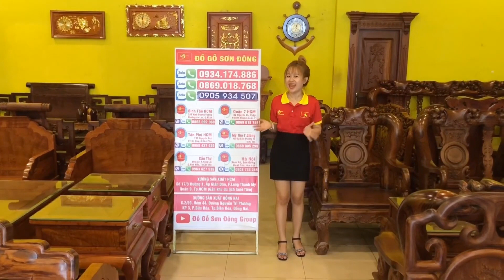Bàn ghế gỗ giáng hương | Siêu phẩm Ngọc Anh Gỗ Chun 3D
bàn ghế giáng hương,
bàn ghế phòng khách,
bàn ghế gỗ hương,
bàn ghế vân đẹp,
bàn ghế xưa,
bàn ghế đẹp 2020,
sofa gỗ  đẹp,
salon gỗ,
nội thất gỗ giáng hương,
gỗ giáng hương,
vân gỗ giáng hương,
gỗ giáng hương lào,
bàn ghế hương lào,
bàn ghế hiện đại,
bàn ghế đơn giản,
sofa gỗ hương,
sofa gỗ hương lào,
các loại gỗ hương,
– TÂN PHÚ: 195 Nguyễn Suý, F Tân Quý, Quận Tân Phú.
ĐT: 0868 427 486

– QUẬN 7: 92 Nguyễn Thị Thập, F Bình Thuận, Quận7
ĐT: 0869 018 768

– BÌNH TÂN: 783 Kinh Dương Vương, F.An Lạc, Q. Bình Tân .

99B 3/2, P.Hưng Lợi, Q.Ninh Kiều, Tp.Cần Thơ

108 Ấp Bắc, P.10, Tp.Mỹ Tho, Tiền Giang

XƯỞNG SẢN XUẤT HÀ NỘI

XƯỞNG SẢN XUẤT HCM
Số 17/3 Đường 1, Ấp Giản Dân, F.Long Thạnh Mỹ, Quận 9, Tp.HCM (Gần khu du lịch Suối Tiên)